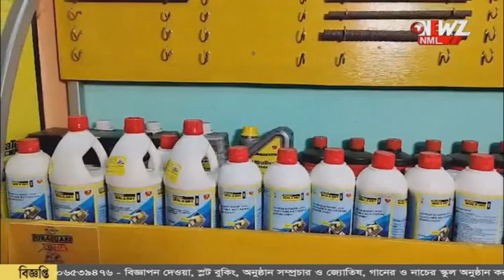রাজ্য অর্থোপেডিক অ্যাসোসিয়েশন থেকে "বিতাড়িত" সন্দীপ ঘোষ।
রাজ্য অর্থোপেডিক অ্যাসোসিয়েশন থেকে "বিতাড়িত" সন্দীপ ঘোষ। রবিবারেও সিবিআই-এর জেরার মুখে প্রাক্তন অধ্যক্ষ।